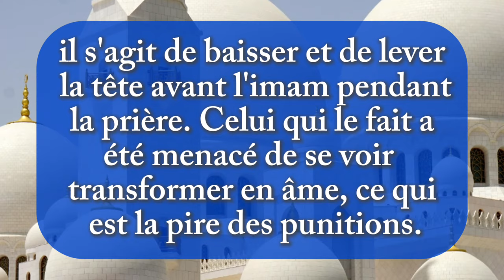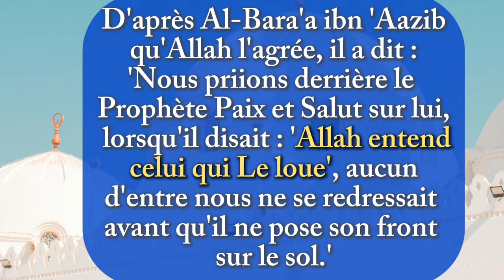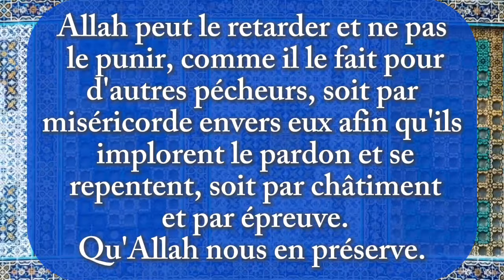ALLAH TRANSFORME TA TÊTE EN TÊTE D'ÂNE SI TU N'ARRÊTES PAS CECI PENDANT TA PRIÈRE !